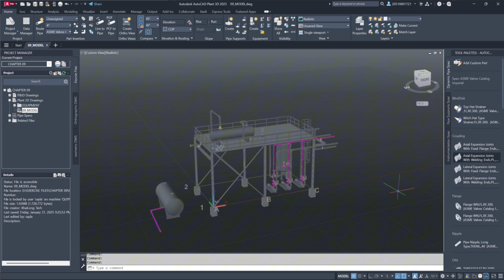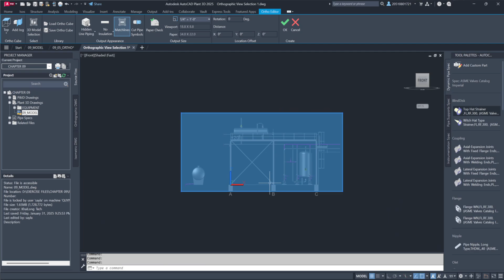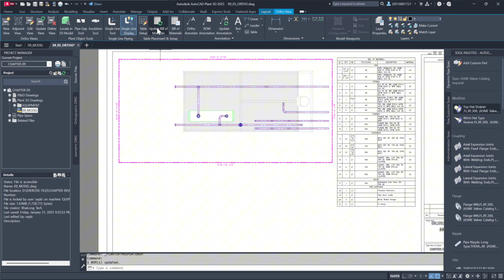Chapter 09 Orthographic Drawings - 9.6 Bill of Materials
Welcome to AutoCAD Plant 3D Training Course 2025, designed to help you master the tools needed for efficient 3D plant design, piping, and equipment modeling. This course combines practical, hands-on training with industry-focused techniques to prepare you for real-world projects in the process, power, and petrochemical industries.

This chapter explores how Autodesk Plant 3D simplifies the process by eliminating XREFs and ensuring fully flattened 2D deliverables.

Part 9.6 AutoCAD Plant 3D Training Course - Bill of Materials:

  ●  By integrating a BOM directly into ortho drawings, we streamline material tracking and improve project documentation.
  ●  The ability to customize and update the BOM dynamically ensures accuracy and alignment with design changes. This feature not only enhances clarity in drawings but also aids in efficient material planning and procurement.